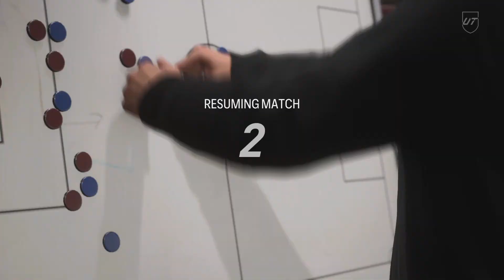EA SPORTS FC 24 take a look at this toxicity